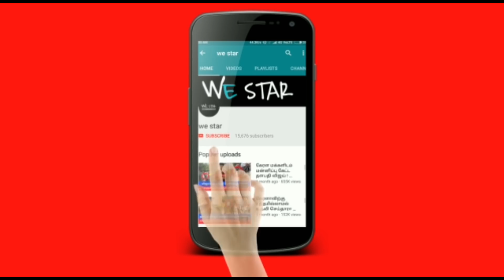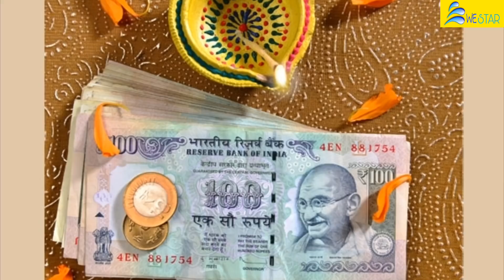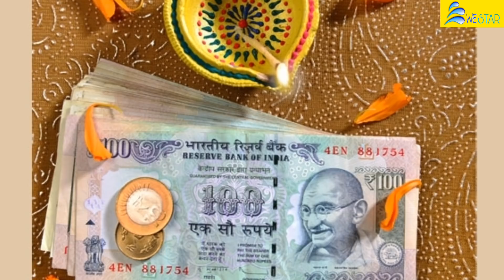நாளை தேடினாலும் கிடைக்காத அற்புத நாள் ! மிகவும் சக்தி வாய்ந்த இந்த 2 மணி நேரத்தில் இதை செய்ங்க